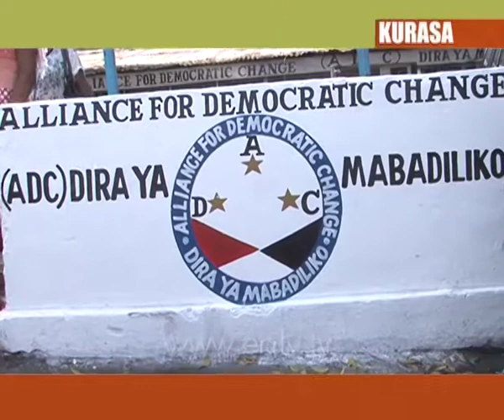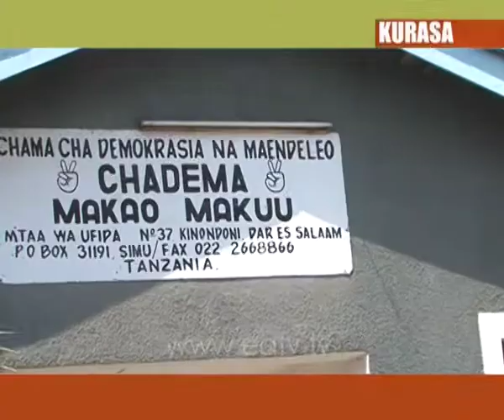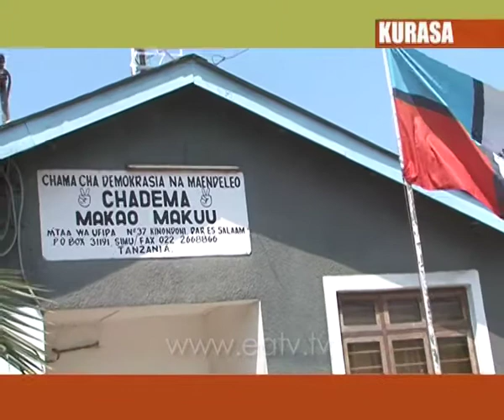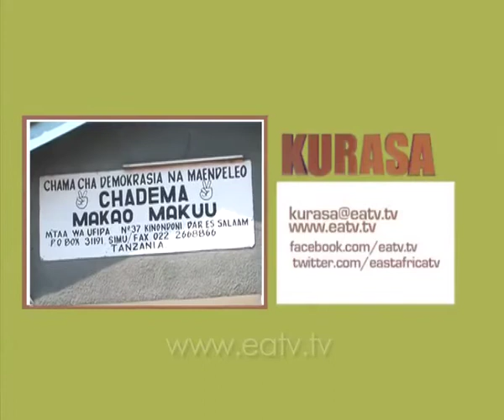Kurasa, 24 Aug 2014